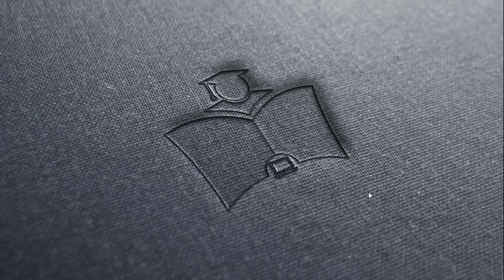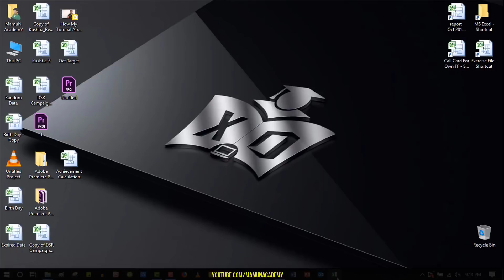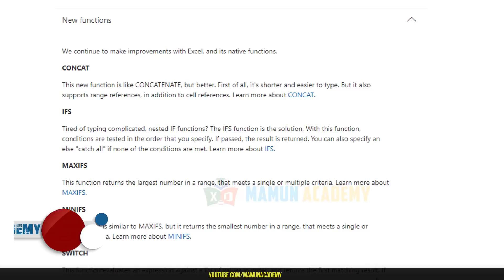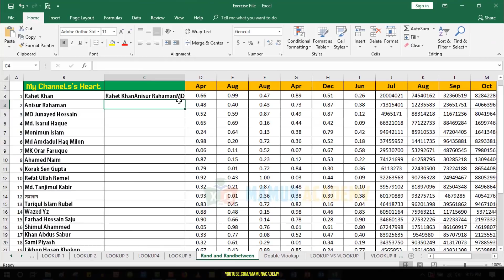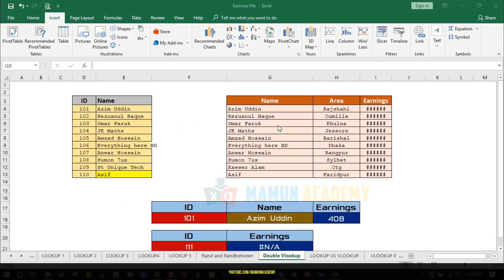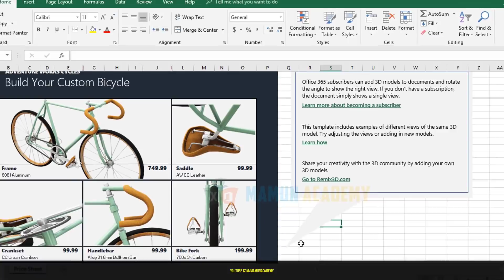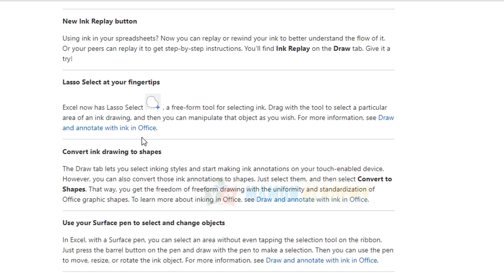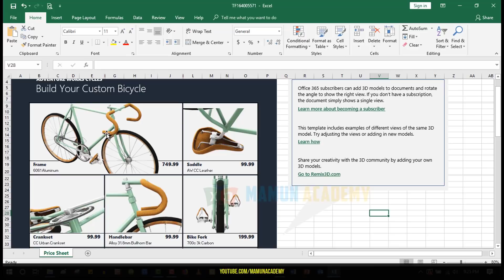New Feature of Microsoft Excel 2019 || Microsoft Office 2019 || Overview || Mamun Academy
Here You will get New Feature of Microsof Office Professional Plus 2019 specially Microsoft Excel 2019, overview and download and install system.
On April 27, 2018, Microsoft released Office 2019 Commercial Preview for Windows 10.
Office 2019 for Windows requires Windows 10, Windows Server 2016 or macOS Sierra.
Microsoft Office 2019 is the current version of Microsoft Office, a productivity suite, succeeding Office 2016. It was released to general availability for Windows 10 and for macOS on September 24, 2018.Some features that had previously been restricted to Office 365 subscribers are available in this release.

New Feature of Microsof Office Professional Plus like as :
 a. Added some functions
 b. New Charts
 c. Enhanced Visuals
 d. Ink Imporvements
 e. Better accessibility feature
 f. Sharing is easier
 g. General imporvements
 h. Pivot Table enhancements
 i. Povwer Pivot updates
 j. Publish to Power BI
 k. Get and Transform (Power Query)

.Social Media.

.Social Media.